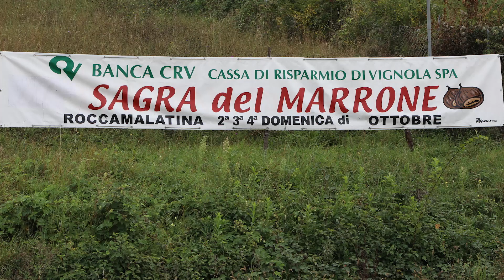Tra i frutti dell'autunno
Tra i frutti dell'autunno a Guiglia, Castellino delle Formiche e Roccamalatina
Uva e marroni per la delizia del palato